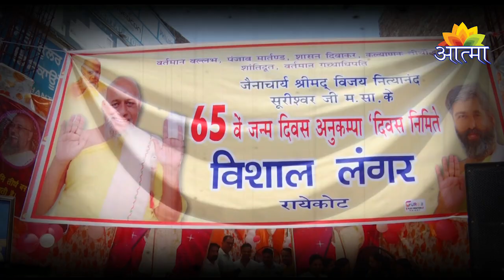श्रीमद विजय नित्यानंद सूरीश्वर जी म. का ६५वाँ जन्मदिन रायकोट में श्रद्धापूर्वक मनाया गया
CHANNEL APPS
उत्तर भारत में पहली बार पेश किया जा रहा है, जैन समाज की आवाज आत्मा नाम के एक टेलीविजन चैनल के माध्यम से जैन धर्म के जीवन और सिद्धांतों को उजागर करेगी। चैनल अपने सभी गुरुओं से वचन साझा करके जैन धर्म के उपदेशों को बढ़ावा देगा। अन्य प्रसिद्ध प्रचारकों के साथ भगवान महावीर के उपदेश का चैनल का प्रदर्शन जैन धर्म को विश्व प्रसिद्ध विश्वास बनाने के अंतिम उद्देश्य के साथ हर घर और कोने तक पहुंचेगा।